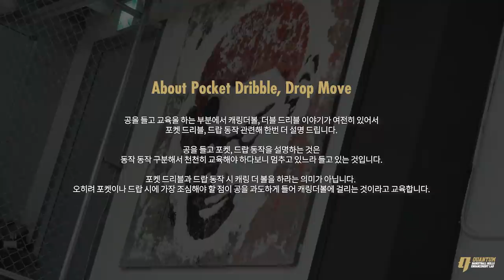슛 좋은 사람을 막기 힘든 진짜 이유는? 슛 페이크를 활용한 헤지테이션 교육(하편)_상무 두경민 선수 트레이닝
헤지테이션 기술은 박자와 리듬을 통해 수비수를 흔들어 놓는데 그 파괴력이 있습니다.

스테판 커리나 케빈 듀란트 같이 슈팅이 좋은 선수를 막기 어렵고 까다로운 이유는 아주 약간의 슛모션에도 수비수가 반응해 박자와 리듬이 흔들리기 때문입니다.

상편에서는 돌파 동작을 연상하는 드랍,리프트 동작에서 박자를 끊고 공격을 하는 헤지테이션 기술을 교육했다면

하편에서는 슈팅 동작을 통해 상대의 박자와 리듬을 끊는 슈팅 헤지테이션 기술을 교육하겠습니다.

★★ 퀀텀의 기본 요소 교육 컨텐츠 ★★

1) 기본 볼핸들링

2) 오프핸드 사용 핸들링

3) 포켓_Pocket Dribble

4) 드랍_Drop

5) 리프트_Lift

6) 케빈 듀란트 드랍 무브

7) 기본 헤지테이션 무브

*Directed by @ohhyungwook @skypyo